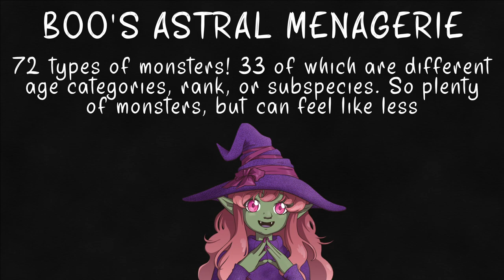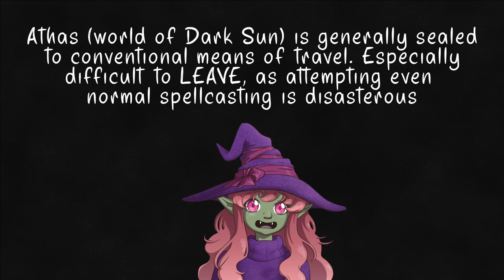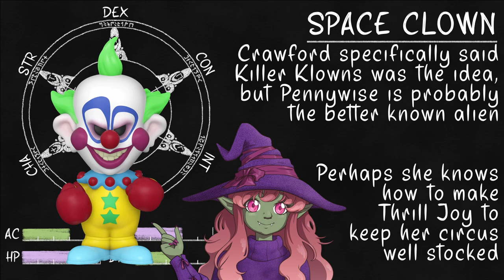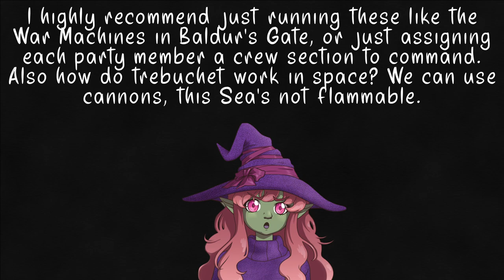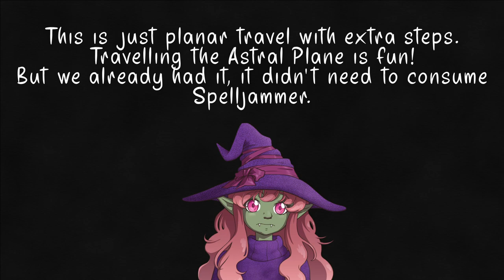Space Clowns? 5e Creature Crash Course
A rough summary of the old spelljammer- all solar systems are in sealed crystal spheres, floating in a sea of god-repellent (and flammable) material called “phlogiston.” the currents of this sea are sailed from sphere to sphere. It’s like sea travel if the continents were also slowly floating. Now it’s removed and half-jammed into the astral plane, because add murky planar travel always simplifies things. What we lose here is SO much imo! Not so much In this sphere, stars are actually massive lightning bugs crawling on the metal. In that one the constellations are titanic comic beings. Why is your cleric risking this? because the gods can’t GET to other spheres, so they need the cleric to get to the other side and open a gate to bridge the gap. That's also why gods can change in some realms, or magic works differently. Unpopular I know, but I'll miss this.